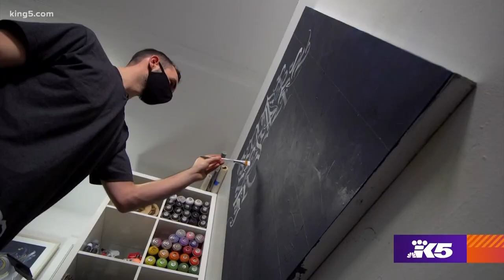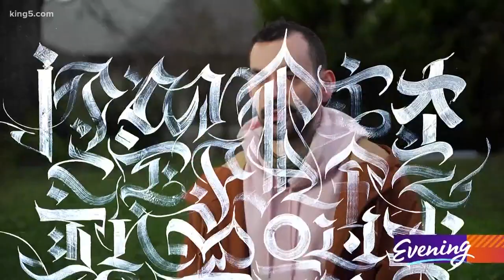Seattle artist paints the town in Calligraffiti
Walking away from a steady job to pursue your passion is not a path many take. But when Leo Shallat was offered an opportunity to learn calligraphy from a world master, he took it as a sign.

"That invitation to study calligraphy and to step into being an artist was like, just this very affirmative, you should go for it kind of moment," said Leo.

"There's a whole rhythm to how you write. Each script has a different cadence to it and a different rhythm. And a lot of my work is very intuitive. It's kind of liken it to dancing on a page."

Leo took what he learned and mixed it with his life-long love of graffiti into a style called Calligraffiti.

"It's like a hybrid of a gothic calligraphy script with the influence that I had from writing graffiti."

His work is on everything from objects to wall paintings. But it's his murals that have captured the most eyes.

"I think the first mural I did was in a friend's garage. And then things just kind of grew, I got an itch, and I did one wall, and I wanted to do a second wall."

One of his best-known murals he painted was on the back of Seattle's legendary music club, The Crocodile.

"Usually with the murals, I'm trying to think about, you know, what's the neighborhood? Who's seeing this? What is the building that it's on? Are there colors that could tie into the place, and I try and think about if I'm going to be using words or a quote, something that might fit in that particular area."

When the pandemic closed down businesses in Seattle, a fellow artist asked for his help painting over shuttered exterior like the Central Saloon in Pioneer Square.

"Things were boarded up and his godfather owns the saloon. And he said, please just come down and paint something on it. You know, these boards look so bleak."

Following your heart can be a scary step to take. But for people like Leo Shallat, sometimes you need to listen to the writing on the wall.

"I really believe we should all be doing the work that fulfills us and makes us excited to get up in the morning," said Leo "I feel like I'm just getting started. Really, I'm in the very beginning of my career so that's exciting."